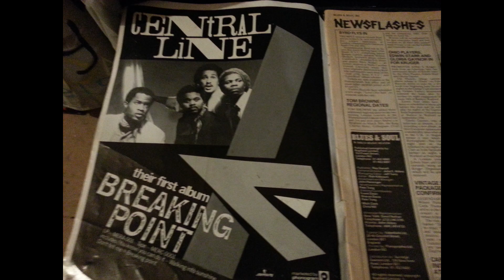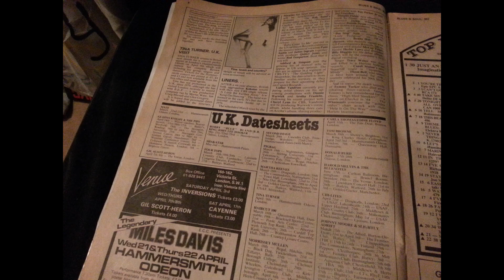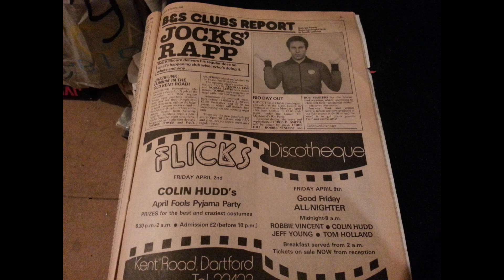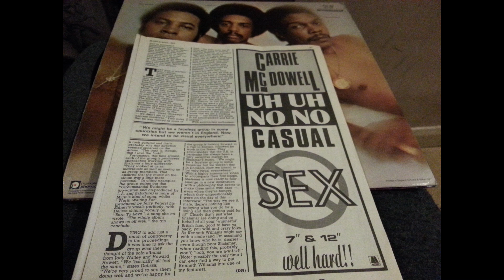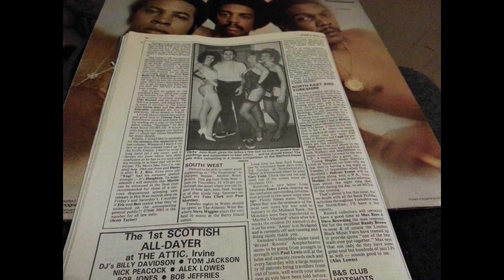FACE 2000 JABSROCKING IN TIME REMIX 2 moviehh